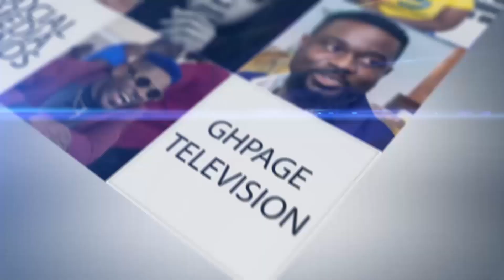Nkwasiafuo Agyimifuo-Obinim is αngry, finally reacts to Nigel Gaisie lɛαk & f!ght with Ken Agyapong